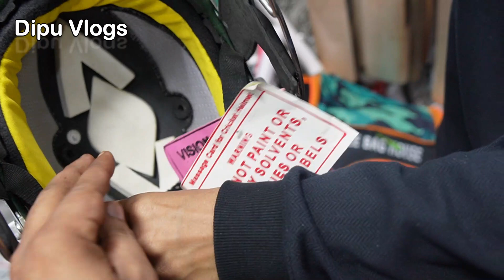প্রফেশনাল 20,000 টাকার Best ক্রিকেট সেট কিনুন- Professional Cricket Set Accessories Price Bangladesh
Address: সুমাইয়া স্পোর্টস  - (গুলিস্তান)
     দোকান নং - ৩০৯৩/৩০৯৪
৪৬/ বি বি, এভিনিউ সমবায় টুইন টাওয়ার মার্কেট
           (উত্তর ৩য় তলা) রমনা, ঢাকা-১০০০

Cricket bat price bd, english willow cricket bat price, kashmir willow cricket bat, tape ball cricket bat in bangladesh, tep tennis cricket bat price, pakistani tennis cricket bat, indian tennis cricket bat, cricket ball, football, racket, pads, chest guard, elbow guard, helmet, supporter guard, cricket shoes, cricket shoes rubber spikes, stille spike cricket shoes, cricket full set price in bangladesh, cheap price cricket set price in bangladesh, Cricket Equipment In Bangladesh At Best Price, Cricket Kit